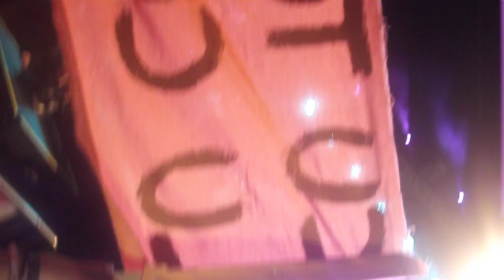Concerto Emma "Sarò Libera tour" Lastra a Signa 21.07.12 - INIZIO CONCERTO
@Cristina battiston. Concerto di Emma Marrone.. "Sarò libera tour 2012" Lastra a Signa (Firenze) Emma inizia il concerto introducendo un piccolo pensiero ai fan poi entra lei e inizia a cantare Tra passione e lacrime. Tutto il pubblico in DELIRIO per LEI!!!